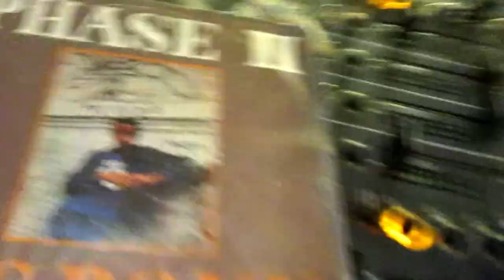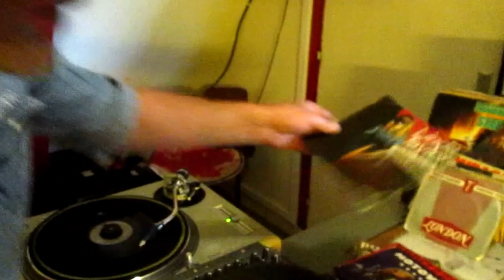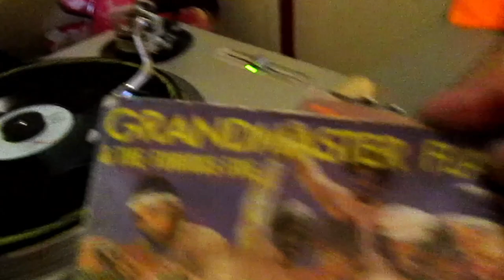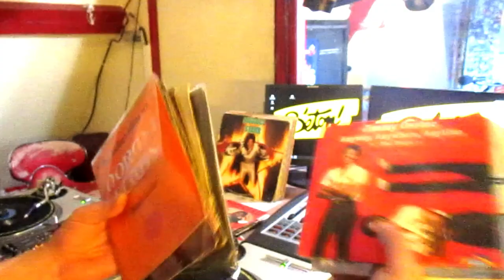Soul Funk (Special Vinyls 45t/ 7") Radio Béton CaptainFunkOnTheRADIO (24.06.2023)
Radio Béton 93.6 Spécial Vinyles 100% Soul Funk 1980's

Phase II. The Roxy 1982
Grandmaster Flash & The Furious Five. New York 1983
The Younger Generation. We Rap More Mellow 1980
The Concept. Mr DJ 1985
B Biz R. Sucker For Love 1984
Kagny. Sundown On Sunset 1984
Linda Taylor. (You're) In The Pocket 1982
Steve Harvey. Something Special 1983
Kadenza. Livin' In A Back Street 1984
Bev-E-Lee & Jeremaya. Sexy Thing 1986
George Chandler. Can't Go Back No More 1982
Nel Oliver. Mama Mother 1980
Alpine Grant. Once Bitten Twice Shy 1983
Mirage. Summer Grooves 1980
Inner City Express. Show Me Where Your Funk Is 1981
Superwolf. Super Wolf Can Do It  1980
Little Ray Rapper. Get That Future Punk 1981
Sequence. Funk You Up 1979
The Sugarhill Gang. Kick It Live From 9 to 5 .1983